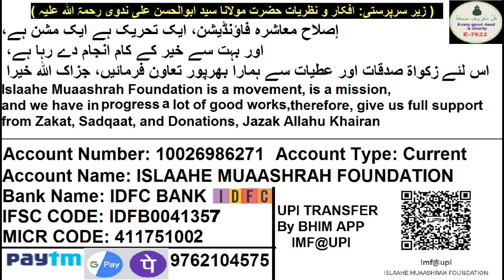CAA Lagu Horaha Hai | Kya Musalmano Par Padega Koi Asar